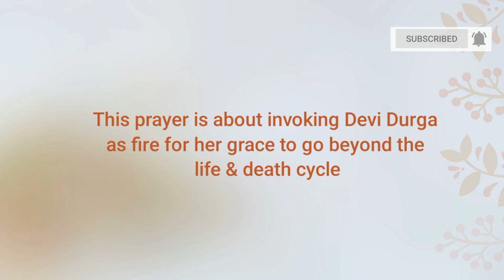Durga Suktam - Most important prayer for Durga Puja | Swami Samarpanananda | From Hinduism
This prayer is about invoking devi durga as fire for her grace to go beyond the life death cycle.